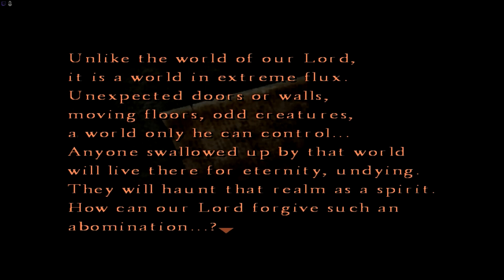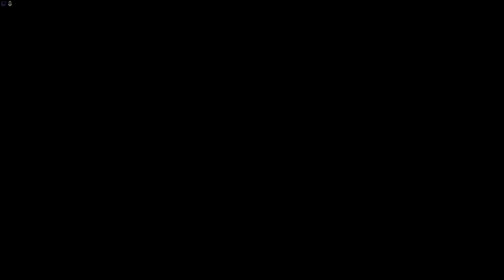ИЗ КОМНАТЫ В ТРУЩЁБЫ ОБЗОР ИГРЫ Silent Hill 4 The Room